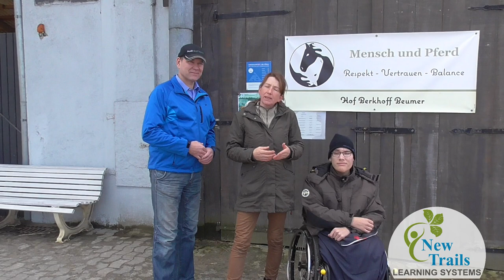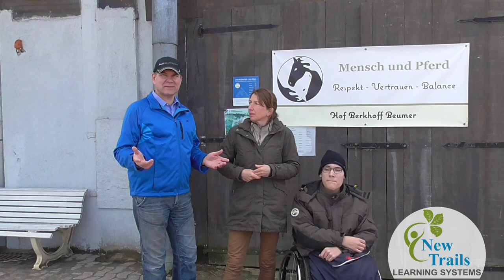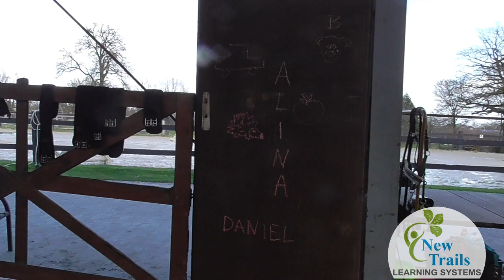Horse Boy Method and Movement Method center in the spotlight-Mensch und Pferd Germany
Welcome to our new series "Center in the Spotlight".

This is episode 1, introducing Mensch und Pferd in Ahlen, Germany

ntls.co
menschundpferd.de